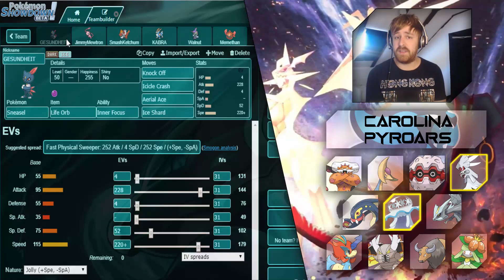PMC S5 Teambuilder | Week 5 - VS Carolina Pyroars w/ El Scizor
Here you go with my teambuilder for week 5 of the PMC vs JSpecks and his Carolina Pyroars!
The PMC is wifi draft league i joined during the offseason to try out some new Pokemon, face some new opponents and of course grab another championship. Join me on my adventure!